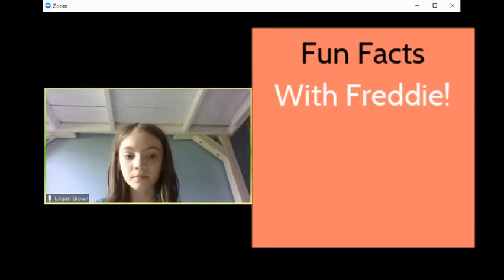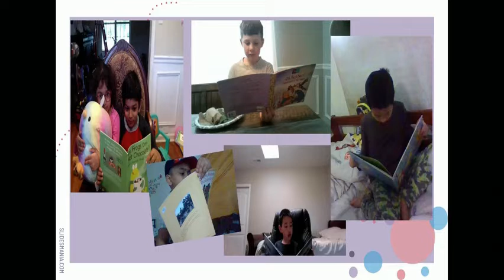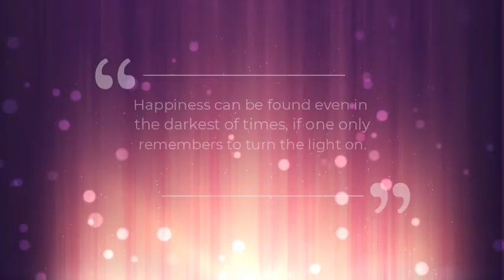BCE News May 4, 2020